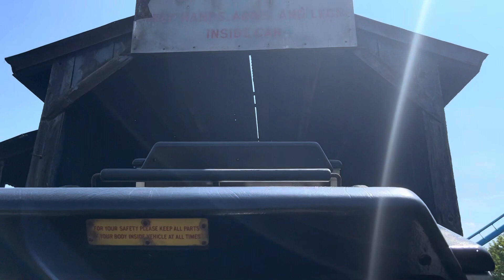Sixflags over Texas runaway minetrain